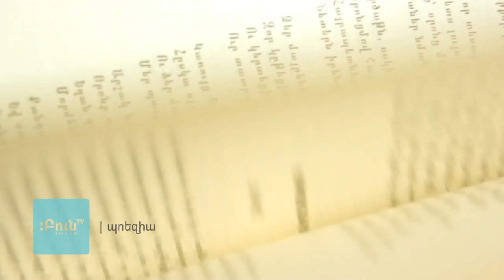Մարինե Պետրոսյան. SAM BECKETT COME HOME